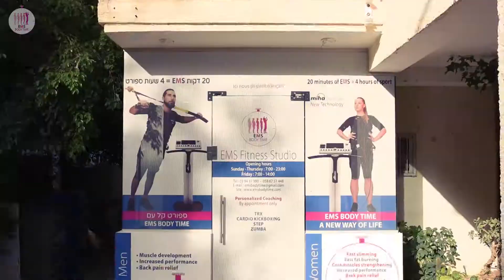EMS gym marketing video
Filming and editing: Jonathan Dekalo